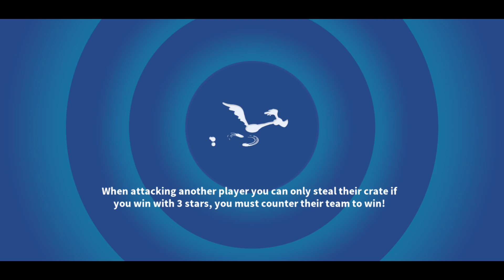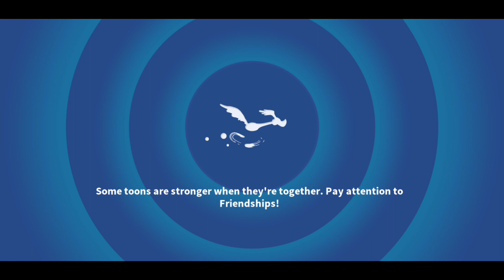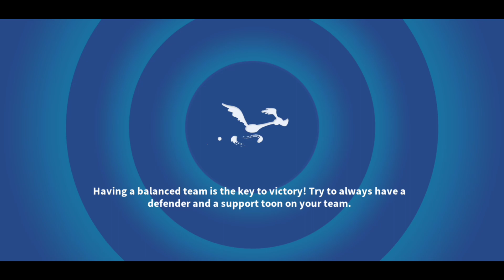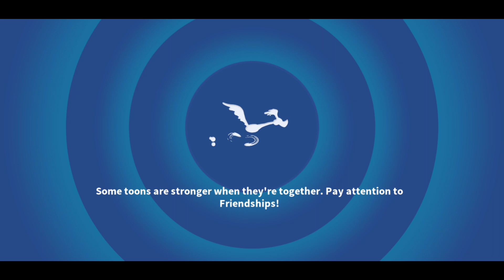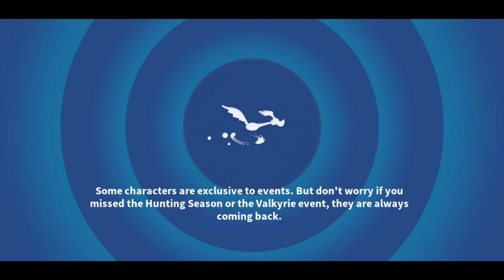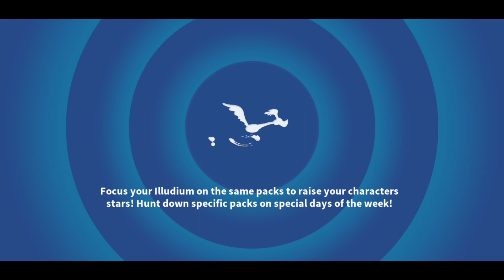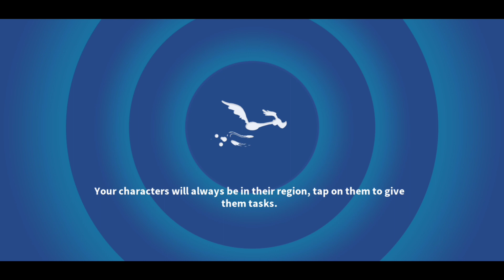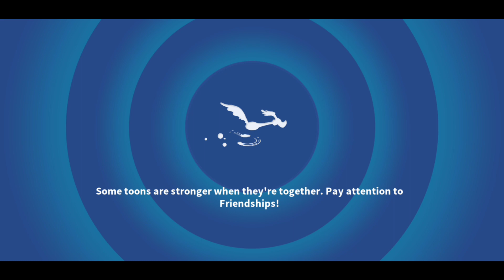Jackpots! & Quarterback Sneak Part 2 - LTWOM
Spinning the Ticket Wheel and Cleat Wheel before taking on the Quartback Sneak Part 2 campaign using a bunch of Athlete toons.